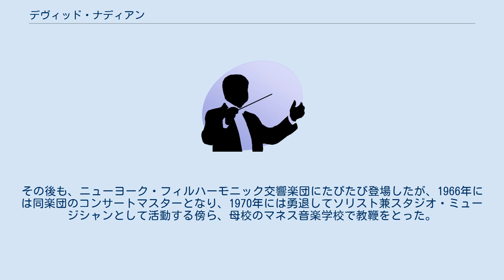デヴィッド・ナディアン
ニューヨーク・フィルハーモニックの奏者
デヴィッド・ナディアン（David Nadien, 1926年3月12日 - 2014年5月28日）は、アメリカ合衆国のヴァイオリン奏者。
 ブルックリン区のプロボクサーの家に生まれる。
幼い頃から音楽好きの父親にヴァイオリンの手ほどきを受けた。
その後、マネス音楽学校を経てジュリアード音楽院に進学してイヴァン・ガラミアンに師事。
さらにアドルフォ・ベッティやアドルフ・ブッシュの薫陶も受けた。
1940年にニューヨーク・フィルハーモニック交響楽団と共演してソリストとしてデビューを果たしたが、1944年には第二次世界大戦に従軍した。
復員後、1946年にはレーヴェントリット国際コンクールで優勝した。
その後も、ニューヨーク・フィルハーモニック交響楽団にたびたび登場したが、1966年には同楽団のコンサートマスターとなり、1970年には勇退してソリスト兼スタジオ・ミュージシャンとして活動する傍ら、母校のマネス音楽学校で教鞭をとった。
 マンハッタンの自宅にて死去。
^ VIVIEN SCHWEITZER (2014年6月8日). “David Nadien, Philharmonic Concertmaster, Is Dead at 88”. The New York Times. 2014年7月14日閲覧。